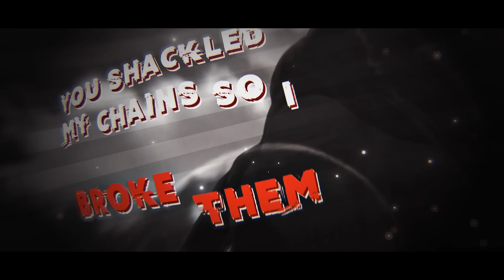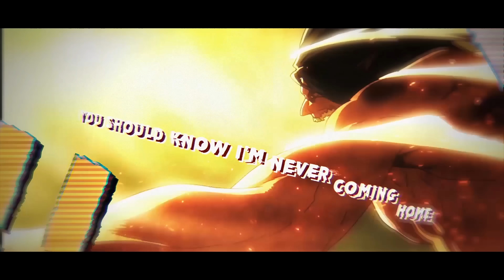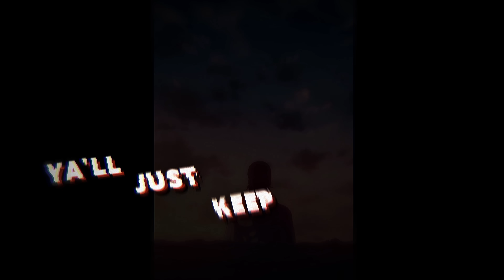Eren Jaeger Rap - “Let It All Burn” | FabvL [Attack On Titan]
Eren Jaeger from Attack On Titan just might be the most requested anime character on my channel so far so I figured it was time I made a rap song. Huge shoutout to Jeup for the incredible video!

CREDITS:
Video by Jeup_:
Choir Vocals In Last Chorus: Divide Music, Sharm, Chi-Chi, Cami Catt, PE$O PETE, GameBoyJones, Johnald, ArcherGaming